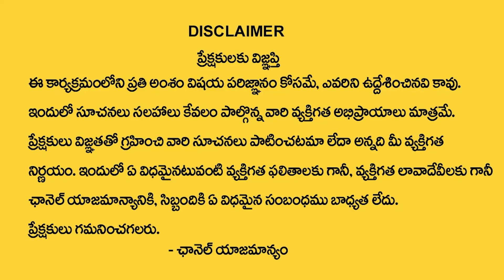Pradeep Joshi : హిజ్రాలు ఇచ్చే శాపం నిజమా? | Real facts about Hijras | trangender | SumanTV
Welcome to SumanTV Devotional Life YouTube Channel, This is a World full of Stories, Parenting Tips, Women Psychology, Women Empowerment, Lifestyle Stories, Motivation many more, Guest will share their knowledge. Here you can find daily Entertaining Knowledgeable Content and Videos of Traditional Lifestyle Living.
Thankyou – SumanTV Devotional Life